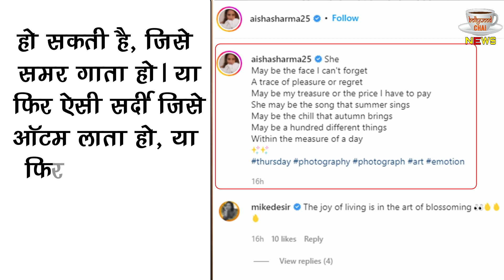This Bollywood Actress Raising Temperature When Shared Bathing Picture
Bollywood Actress Aisha Sharma Shared Bathing Picture On Instagram From Bathroom | Bollywood Latest News And Update

Editor :-Nishant